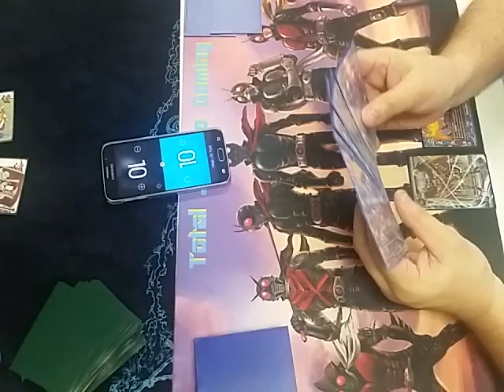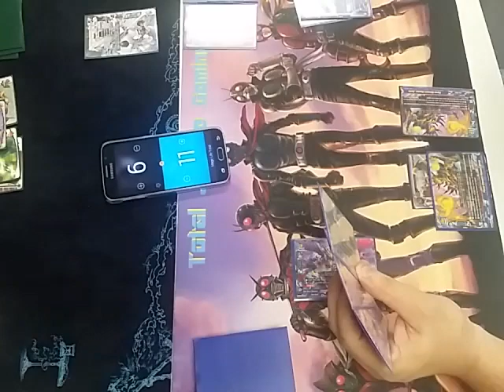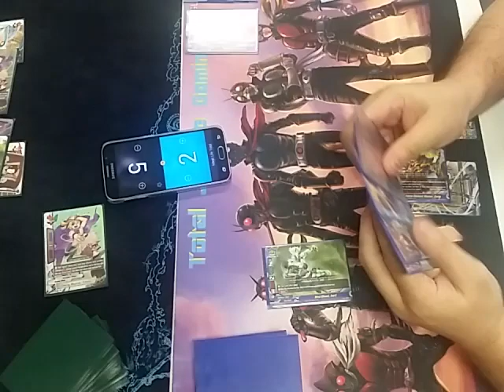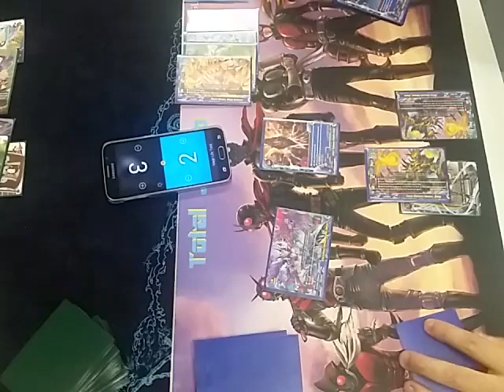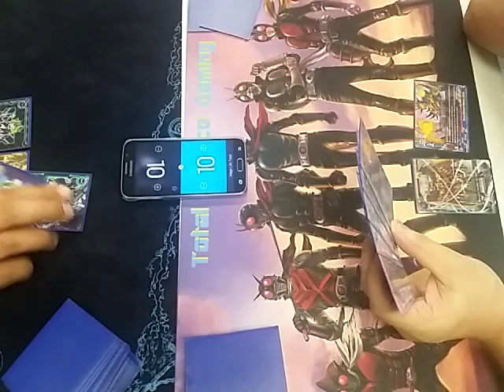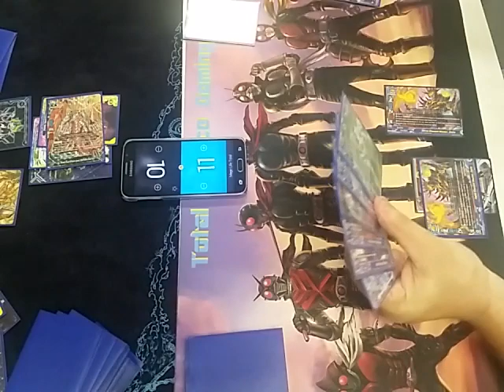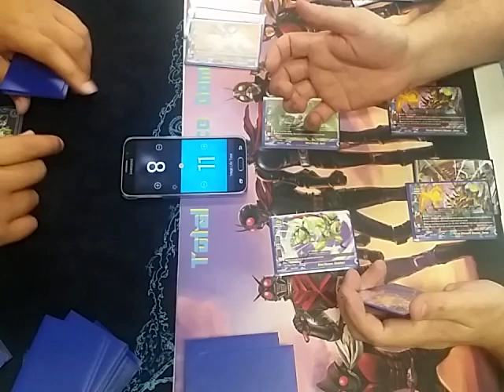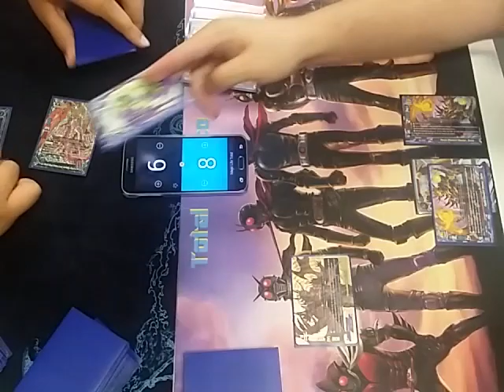Buddy Brawl: Monthly Buddy Gauntlet Pt 3!